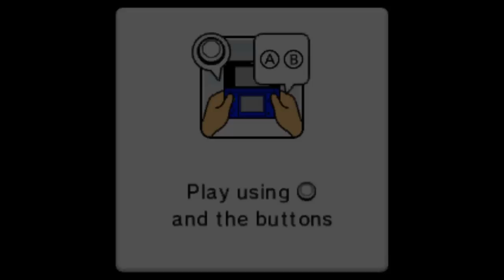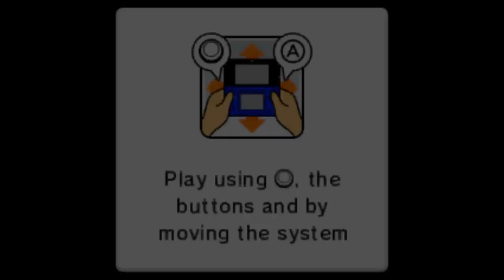Mario Party: Island Tour - Bowser's Tower Walkthrough (Yoshi)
Full walkthrough of Bowser's Tower using Yoshi in Mario Party: Island Tour for the Nintendo 3DS.